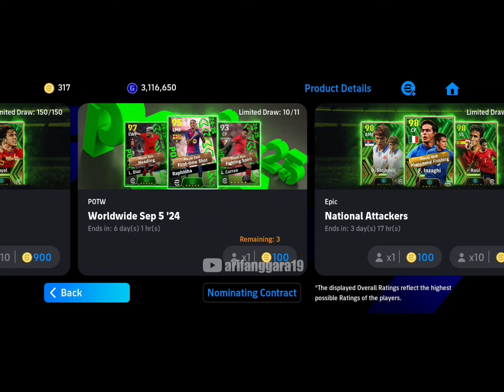INILAH ALASAN KENAPA LU HARUS DAPATKAN A. CORREA POTW 5 SEPTEMBER DI EFOOTBALL 2024 MOBILE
Official store arifanggara19
shopee.co.id/arifanggara19
Tempatnya jersey custom premium, Mantep Bangettt!

Isi coin efootball murah @yanshop.topup

Gudangnya pemain-pemain hebat @ran.pesstore

REKOMENDASI VIDEO LAINNYA:

UPDATE EFOOTBALL 2025! PEMBAHASAN TANGGAL UPDATE DAN SELURUH ITEM CARRYOVER EFOOTBALL 2024 MOBILE

ADA BUFFON! INFORMASI RESMI EPIC 26 AGUSTUS! NEW PACK PREMIUM? POTW 29 AGUSTUS EFOOTBALL 2024 MOBILE

PEMBARUAN SENIN 26 AGUSTUS,NEW EVENT,EPIC LIGA ITALY,NEW PREMIUM PACK,EFOOTBALL 2024 MOBILE

BAHAS SHOWTIME BARU! INFORMASI RESMI POTW 5 SEPTEMBER! GRATIS JERSEY PREMIUM EFOOTBALL 2024 MOBILE

INILAH TOP 10 PEMAIN STANDAR YANG BISA MENDAPATKAN MAX RATING 100 KE ATAS DI EFOOTBALL 2024 MOBILE

efootball mobile
pes 2023
efotbalman
brazil epic
epic casillas
maradona